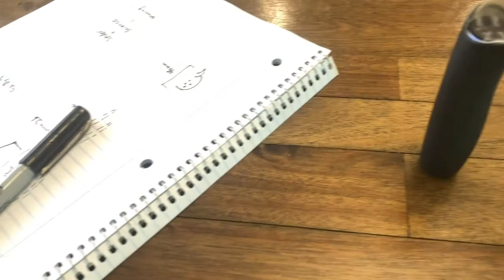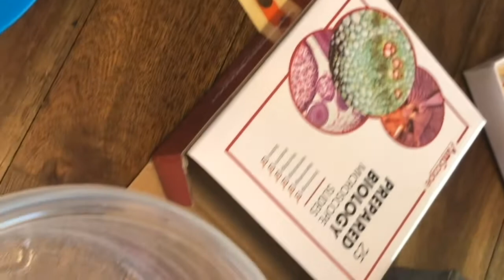The Spider Zombie | A short "horror" film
The short film of a young man as he deals with the complications of becoming a dreaded monster.  100% scientifically accurate according to the writers and probably most politicians. Beware the Spider Zombie!

Half spider, half zombie, all scientist.

Welcome to Corbin In The Box! Please enjoy my short movies that my brother and I made with a little help from our family. I plan on releasing a new one each week.

I hope you like watching them as much as I liked making them!